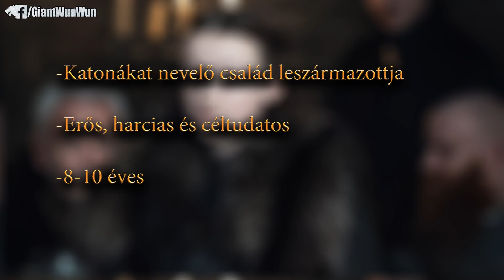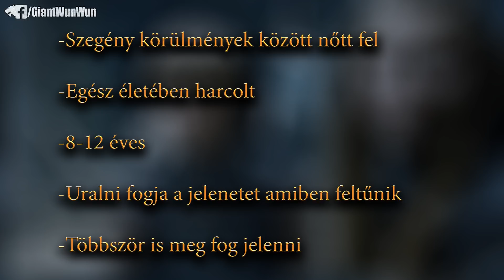Új Színészek az Utolsó Évadban! - Trónok Harca 8. Évad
Lehetőséged van a csatorna fejlődését és egyben előrehaladását
támogatni, ha érdemesnek érzed rá, kérlek legyél a Patronom:

🛡️Trónok Harca 8. évad -

A Feliratkozás gombot tudod hol találod :P

🛡️Hatalmas köszönet a Patronoknak a támogatásért:🛡️
Karvalicsné Szegletes Bernadett, Fábián Gergely, Kalman Rita, Mihály Árva

Trónok Harca, Lore, Házak, Karakterek, Események, Szereplők, Történet, Évadok, A Tűz és Jég Világa, A Gyűrűk Ura Világa, Teóriák, Igaz Történetek, Trónok Harca a Történelemben